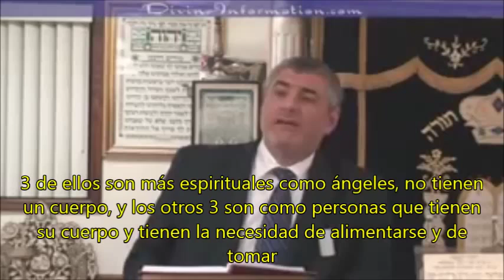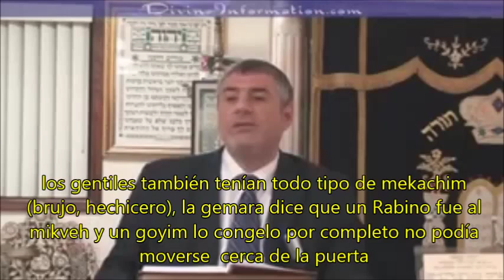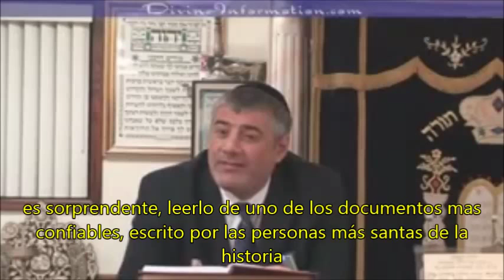Eventos en el Talmud